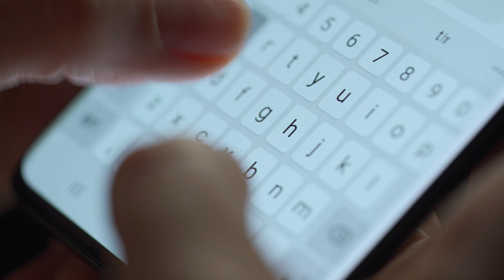ICE vs. BEV: Are You Stuck in the 1890's?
Jim explores a world stuck with **vintage** tech to highlight the importance of **modernization**. He uses humor to emphasize how clinging to old ways, like gas cars, hinders **efficiency** and progress. Imagine a world devoid of **technology devices we still use today** thanks to this adherence to the past, impacting our **environmental impact**.

The Candle vs. the LED
Are you watching this video on a device lit with candles or LEDs?

The Stone Tablet vs. the Smart Phone
Are you watching this video on a Fred Flintstone stone table or are you using your Smart Phone?

The Horse and Buggy vs. the ICE
Even if you are still using the outdated ICE car, would you go back to the horse and buggy?

All of these things worked, so why did we move forward?

If you are clinging to your ICE car like a thief in a shootout, you are a victim of brainwashing!  You have been caught up in the causality loop known as backwards thinking.

There IS something better than the internal combustion engine.  It is called the Battery Electric Vehicle (BEV).  Not an PHEV.  Not an EREV.  Not a Hybrid.  Those are all gimmicks.  They ALL still have an internal combustion engine and are as worthless as socks on a bullfrog.

BEVs are the way to go.

Here are a few of my previous videos you can watch to keep you on top of the latest in EVs:

Here is the breakdown for this video…

00:00 Intro
00:10 Overview
01:15 Still Using Candles?
02:05 Still Using Stone Tablets?
02:44 Still Using the Horse and Buggy?
03:47 If it Ain’t Broke, Don’t Fix it!
04:34 Closing Thoughts
05:25 Send them to the Outhouse
05:35 Outro
06:24 Closing Credits

👍 Like this video if you found the information useful or entertaining!

MUSIC LICENSE
Track: "Exhale", Purrple Cat

✅Relevant Keywords:
- Electric Car News
- Electric Cas
- ICE Cars
- Internal Combustion Engine
- EVs are BETTER